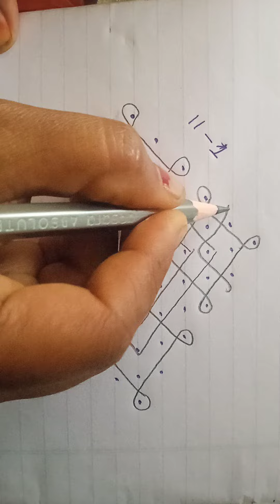easyrangoli cukalamuggu new rangoli chena muggu *11*1*easy kolam 🙏